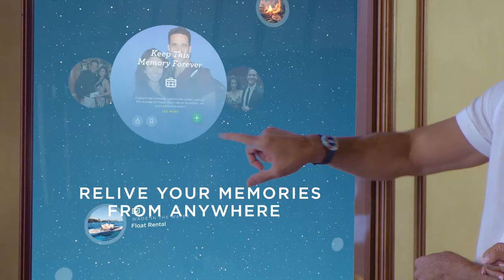Welcome to Ocean Medallion Class | Princess Cruises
Ocean Medallion Class is your portal to amazing vacation possibilities.

Let us make your cruise vacation even better. You don’t need to introduce yourself to your Ocean Medallion Class ship; it knows you already. Your crew? They answer your requests before you even ask them. We’re giving you more than elevated personalized service; we’re creating personal moments.